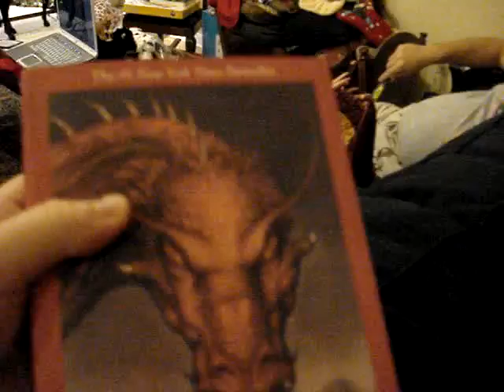Mor Christmas Fun with my Fam.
We're just hilarious when we're all together... unnecessarilly hilarious.